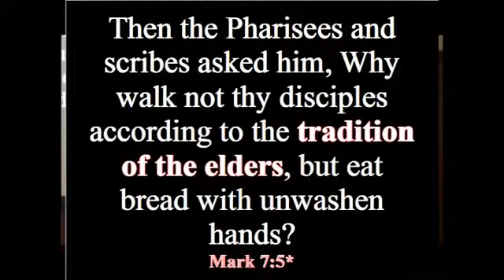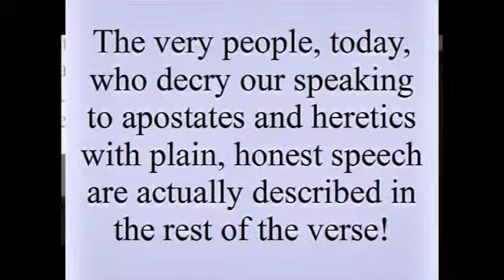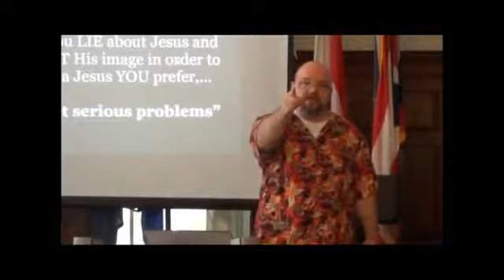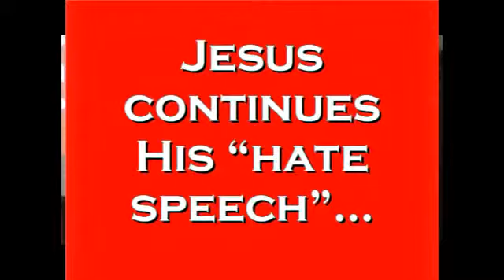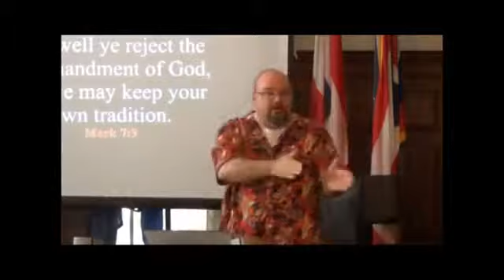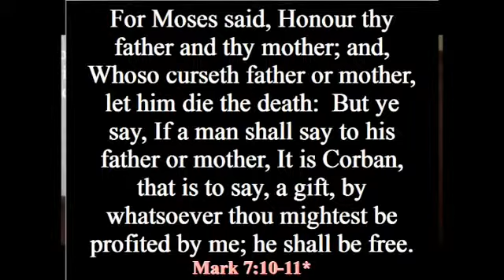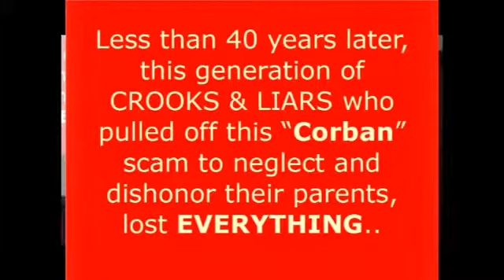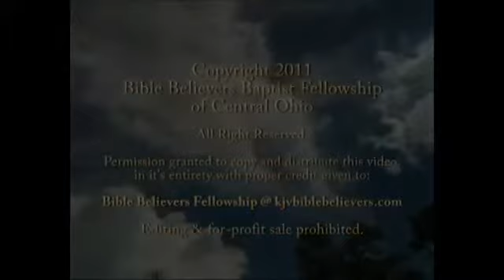The Bible vs Tradition Mark 7 1 13 2 0f 2